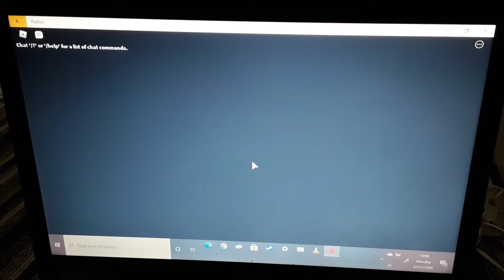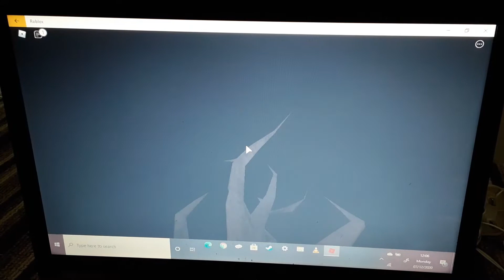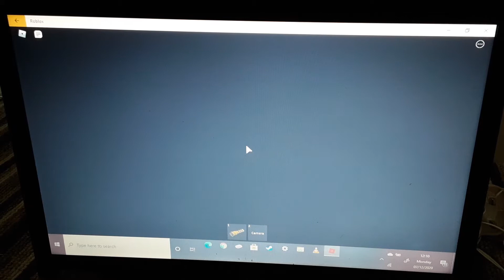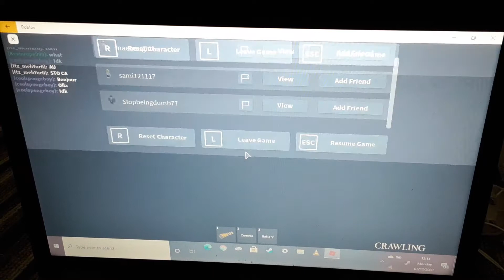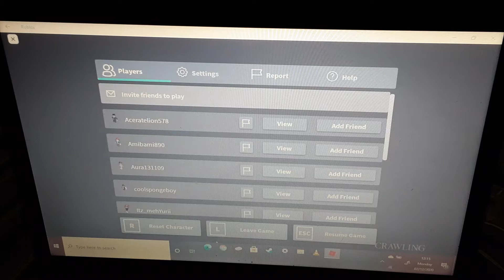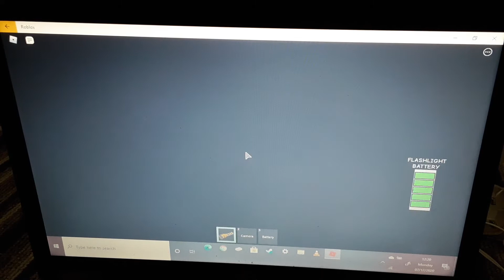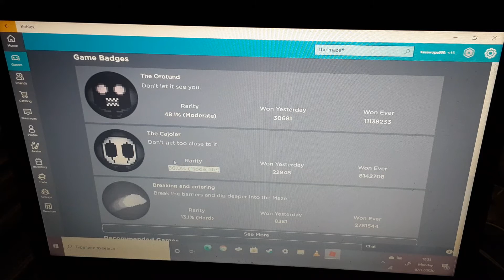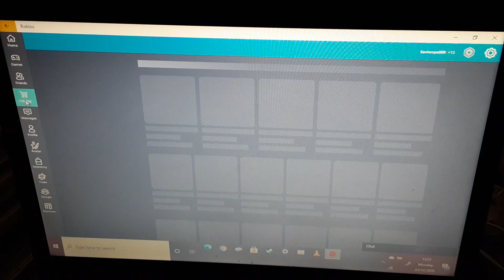The Maze its back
I'm so scared sorry for the video being rushed I'm just really scared